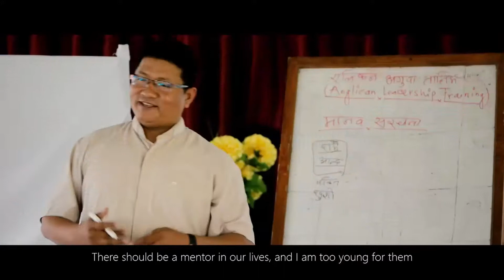Give Him a Hundred - Nepal